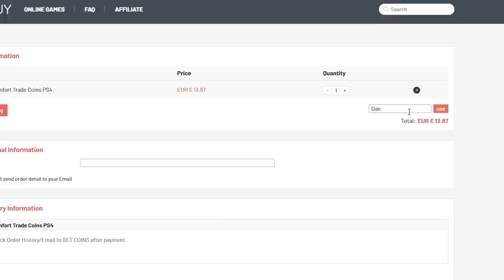Copa Libertadores en FIFA 20 con COLO COLO Cap. 1